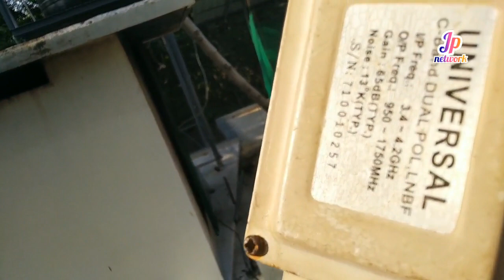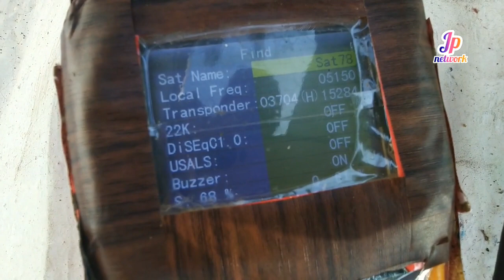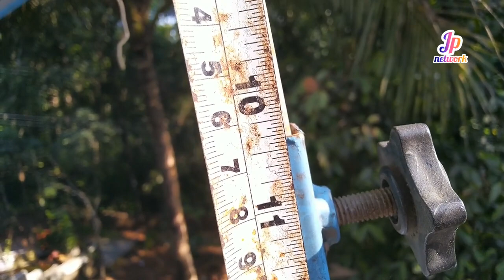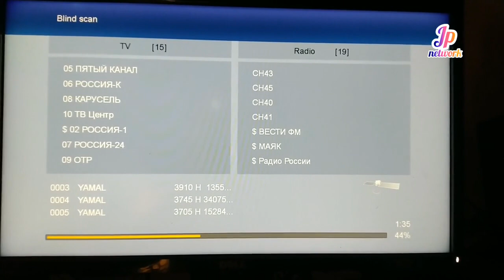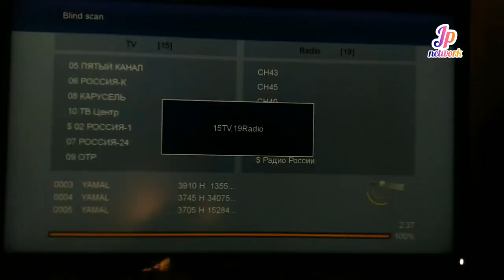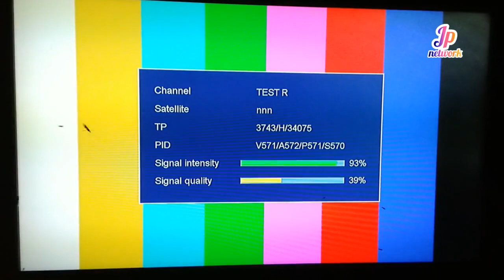Yamal 49E T2MI tracking new idea | free to air channels | Polarizer Plate | sports and entertainment